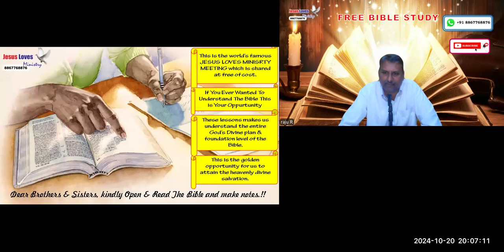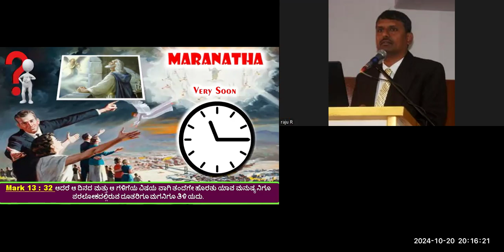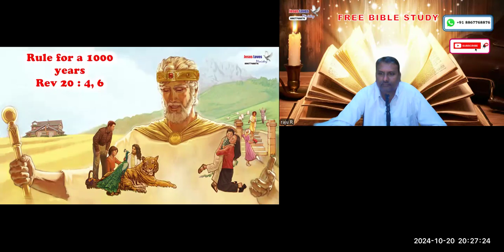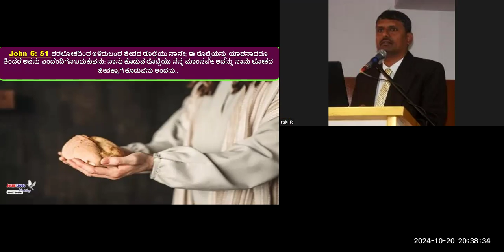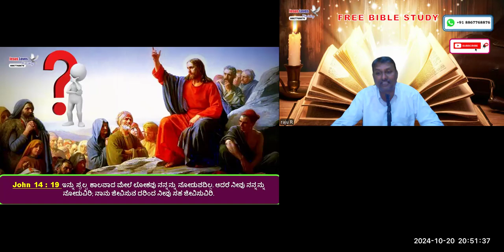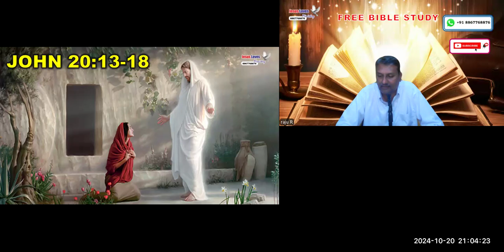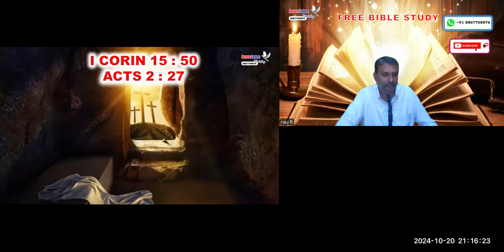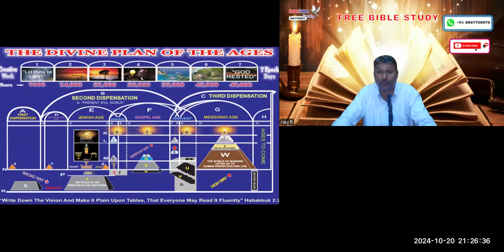Second Advent- Manner-Free Kannada Bible Study - Br Raju - 8867768876- Jesus Loves Ministry-20/10/24